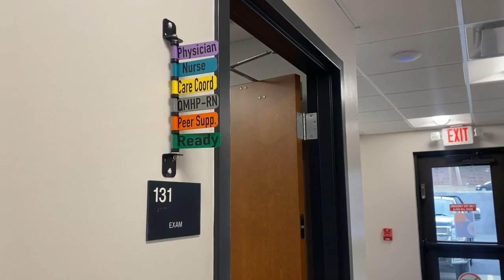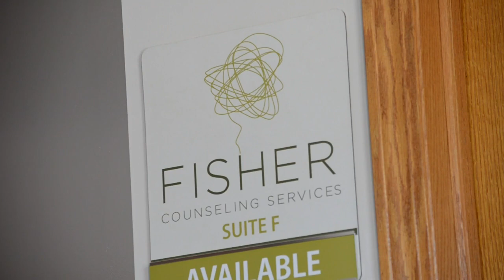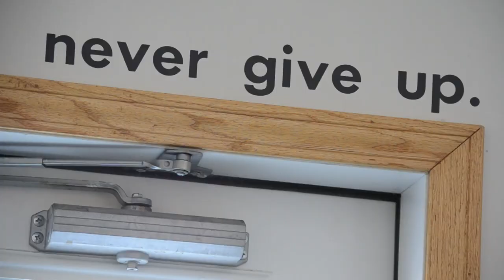Mental Health Awareness Month highlights the issues with local care